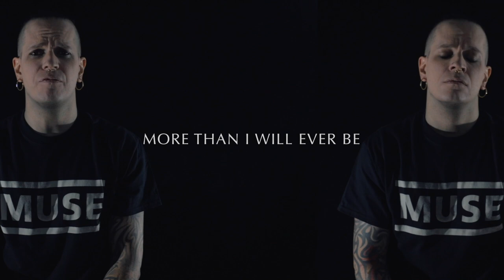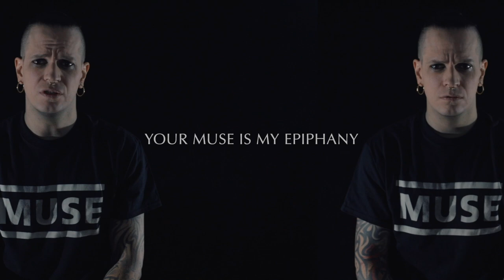LORD OF THE LOST - Matt Bellamy (Official Lyric Video)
+++ NEW VIDEO: „MATT BELLAMY“ +++

The truth will always come out eventually. When we presented the demos for our 2017 album „Swan Songs II“ to our record label Napalm Records, we also included a song called „Matt Bellamy“, Chris Harms’s profession of love to his idol, the singer from Muse.

However, Napalm Records rejected the song, saying „The music is okay, but the lyrics are silly. Instead of praising a big rock star, the song should cover the issue of self-reflection!“ So we heavy-heartedly rewrote the lyrics, which resulted in the song „My Better Me“ (see the official video It’s not too bad either, but we thought it’s time for the whole truth nonetheless.

We proudly present the new LORD OF THE LOST video „Matt Bellamy“.

Please share this video as much as you possibly can, because it is our deepest wish for Matt Bellamy, to whom this song is dedicated, to see this piece of art himself.

Irgendwann kommt die Wahrheit immer ans Licht. Als wir für das 2017 erschienene Album „Swan Songs II“ unserem Label Napalm Records die Demos vorlegten, war auch ein Song namens „Matt Bellamy“ dabei, Chris Harms’ ganz persönliche Liebeserklärung an sein großes Vorbild, den Sänger von Muse.

Napalm Records lehnten das Demo mit dem Kommentar „Die Musik ist ganz nett, aber der Text ist albern. Anstatt einem großen Rockstar hinterherzurennen, sollte der Song eher ein wenig Selbstreflexion aufzeigen!“. Schweren Herzens haben wir dann den Text geändert, so entstand dann der Song „My Better Me“ (hier geht's zum offiziellen Video Der ist zwar auch nicht so übel geworden, aber wir denken, es ist jetzt einfach mal Zeit für die Wahrheit.

Wir präsentieren das neue LORD OF THE LOST Video „Matt Bellamy“.

Wir möchten Euch darum bitten, das Video so häufig wie möglich zu teilen, denn unser allergrößter Wunsch ist, das Matt Bellamy, dem dieser Song gewidmet ist, auch in den Genuss dieses Kunstwerkes kommt.

Lord Of The Lost - Matt Bellamy
Lyrics: Gared Dirge / Class Grenayde / Chris Harms / π
Video shot and edited by Jan Season

Matt Bellamy
Someone I’d like to be
It’s what I need
But he ain’t me
I’m not Matt Bellamy

Matt Bellamy
He keeps me up at night
I can’t sleep tight
He’s in my dreams
My God, Matt Bellamy

He is so much more than me
More than I will ever be
Matt Bellamy, Matt Bellamy
His voice and songs have paved my way
I listen to him night and day
Why can’t I be
Matt Bellamy?

Matt Bellamy
The one I idolize
Praise to the skies
I yearn to be
Just like Matt Bellamy

Matt Bellamy
A love so deep it hurts
Preserve his words
Inside of me
I love Matt Bellamy

He sings so much higher than me
He’s more than I will ever be
When I see him I turn gay
There’s one thing I need to say
Please marry me, Matt Bellamy!

Matt Bellamy
Matt Bellamy
Matt Bellamy
Matt Bellamy

Matt Bellamy
I’m not controllable
So hormonal
Cuz you are just so beautiful
Adorable and lovable
Your muse is my epiphany
My origin of symmetry
My starlight ruled by secrecy

Eternally
I’m yours,
Matt Bellamy

THIS IS NOT AN OFFICIAL LORD OF THE LOST VIDEO. IT'S JUST AN APRIL FOOLS' JOKE! (Duh...)